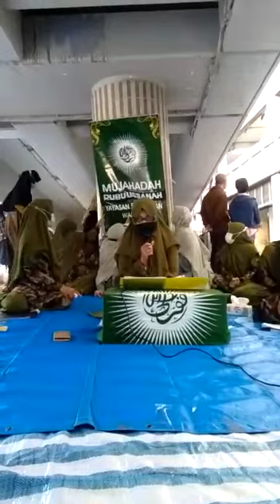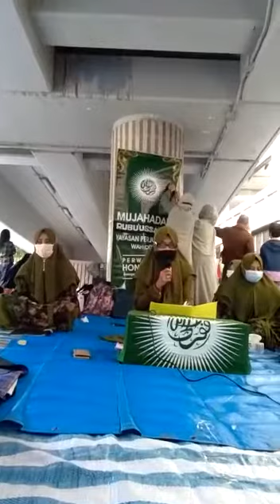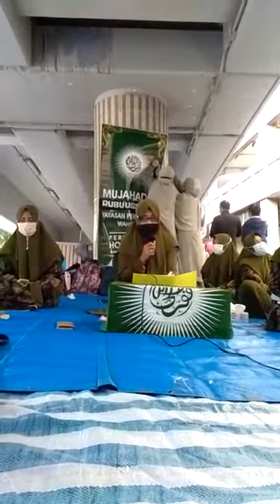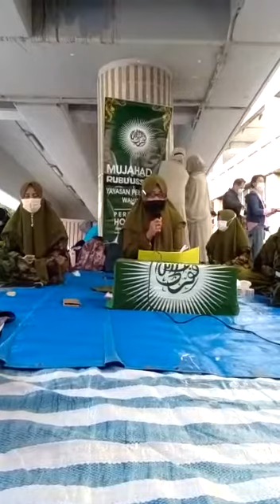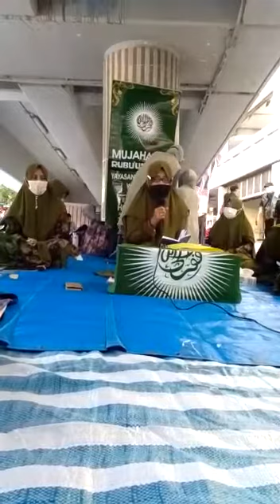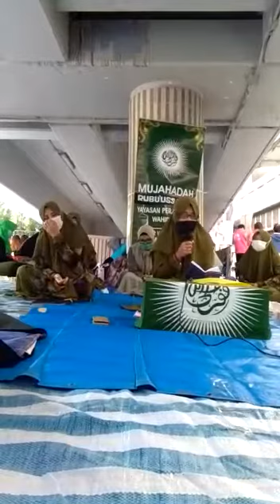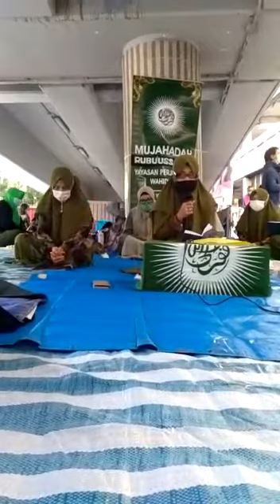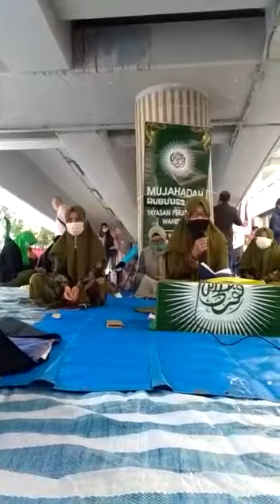Zona Sukma 28112021 tgs Tahlil mjhdh Rubusanah YPW Perwakilan Hkng,pergi ke pusara ayah bundaku 😭